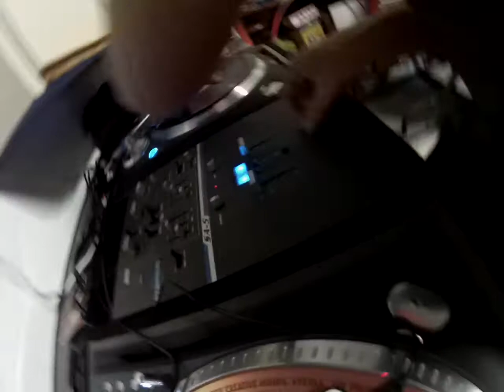More scratching on the turntables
Just messing around scratching on the turntables.